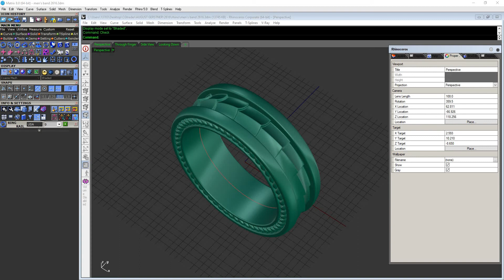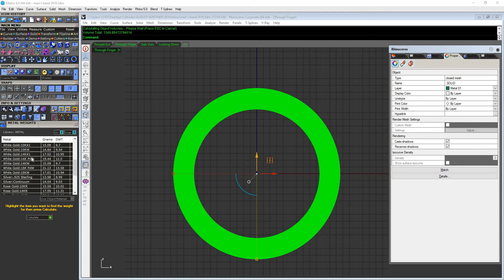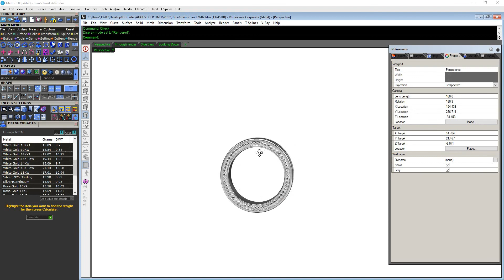David Yurman Inspired Armory Band Ring 2616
David Yurman Inspired Armory Band Ring 2616 size 9 USA